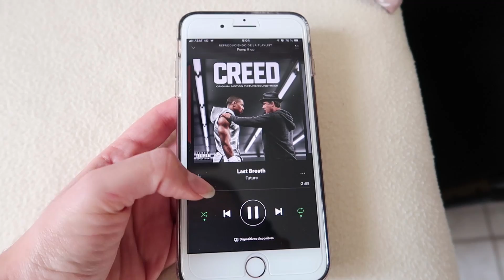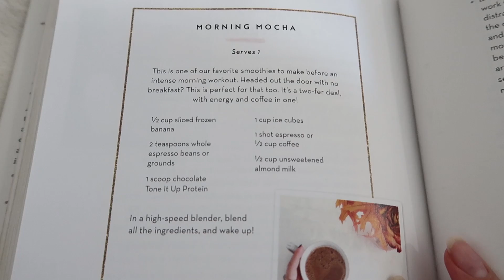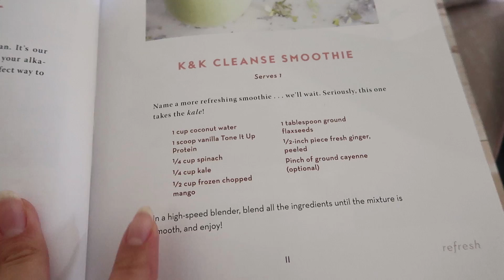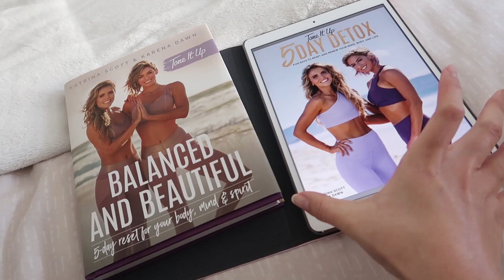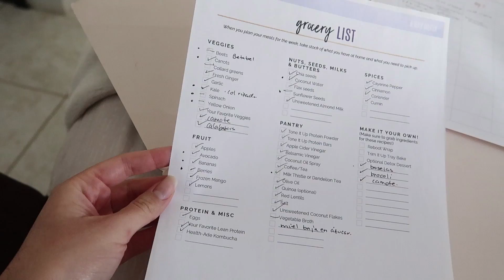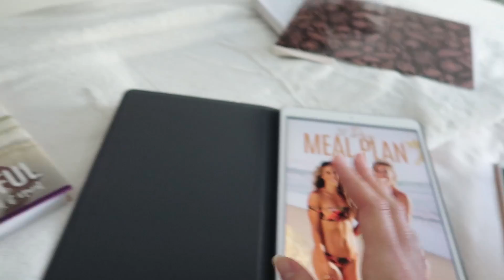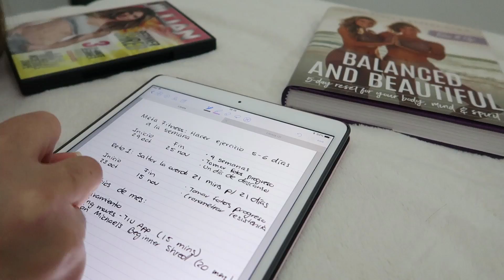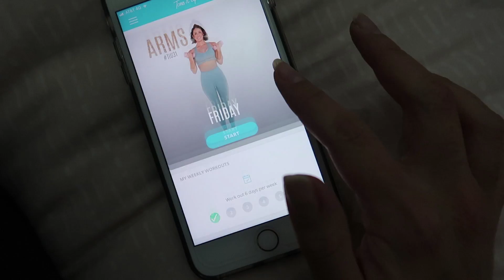Lo que como en un día | Metas fitness + rutinas de ejercicios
Abre aquí abajo para encontrar links con descuentos 🤑 y cosas recomendadas en los videos. ⬇️😊💕

〉Mi código Uber Eats $75 MXN descuento en primeros 2 pedidos
eats-6b2yx6

MacBook Pro 13'' Mid 2011

〉INTRO
Edición por Carlos Capistrán

〉Música
Ikson - Here